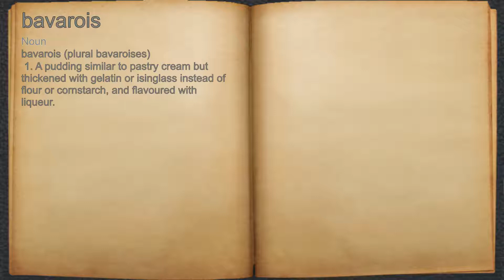What does bavarois mean?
A spoken definition of bavarois.

Intro Sound:
Typewriter - Tamskp